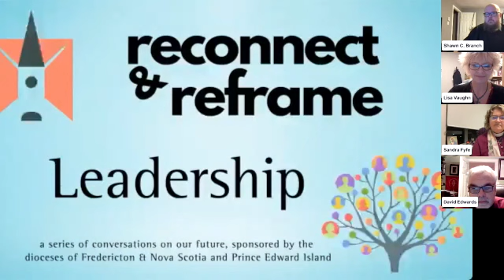Webinar: Leadership in our Dioceses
Archbishop David (Fredericton) and Bishop Sandra (Nova Scotia & PEI) share their thoughts and wrestlings regarding the future of ministry leadership in our two neighbouring dioceses.